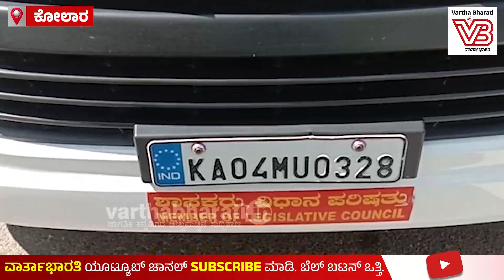"ಎಂಎಲ್ ಸಿ, ಎಂಎಲ್ ಎ ಯಾದರೆ ಏನು ಬೇಕಾದರೂ ಮಾಡಬಹುದಾ?" | "ಇಳಿಯಯ್ಯಾ ಕೆಳಗೆ, ಪೊಲೀಸರೇನು ನಿನ್ನ ಜೇಬಿನಲ್ಲಿದ್ದಾರಾ?"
"ಎಂಎಲ್ ಸಿ, ಎಂಎಲ್ ಎ ಯಾದರೆ ಏನು ಬೇಕಾದರೂ ಮಾಡಬಹುದಾ? "

► "ಇಳಿಯಯ್ಯಾ ಕೆಳಗೆ, ಪೊಲೀಸರೇನು ನಿನ್ನ ಜೇಬಿನಲ್ಲಿದ್ದಾರಾ?"

► ವಿಧಾನಪರಿಷತ್ ಸದಸ್ಯ ರವಿ ಕುಮಾರ್ ಕಾರು ಬೈಕ್ ಗೆ ಡಿಕ್ಕಿ, ಕೆಳಗೆ ಬಿದ್ದ ಬೈಕ್ ಸವಾರ

► ಗಾಯಾಳುವನ್ನು ಆಸ್ಪತ್ರೆಗೆ ದಾಖಲಿಸಲು ಹಿಂದೇಟು ಹಾಕಿದ್ದಕ್ಕೆ ರವಿಕುಮಾರ್ ಗೆ ತರಾಟೆಗೆ ತೆಗೆದುಕೊಂಡ ಸ್ಥಳೀಯರು

►ಕೋಲಾರ ತಾಲ್ಲೂಕು ಲಕ್ಷ್ಮಿಸಾಗರ ಗೇಟ್ ರಾಷ್ಟ್ರೀಯ ಹೆದ್ದಾರಿ 75 ರಲ್ಲಿ ಘಟನೆ